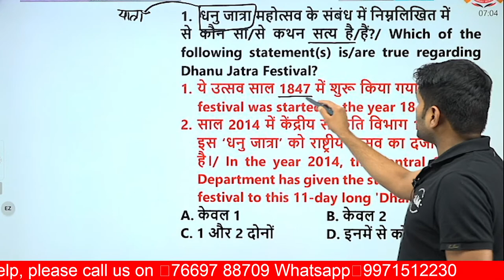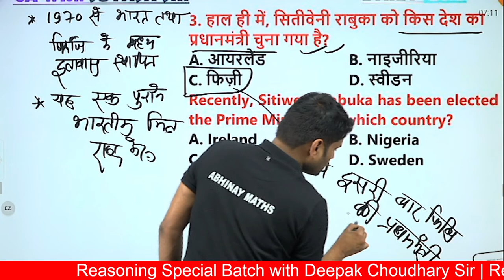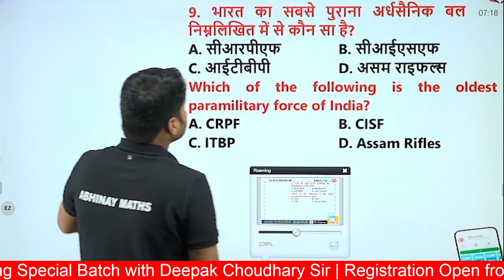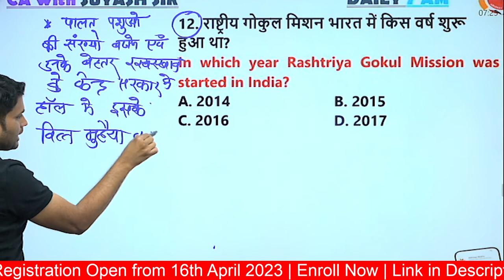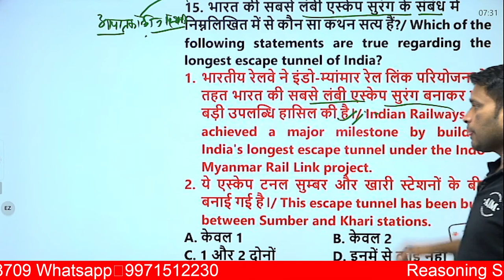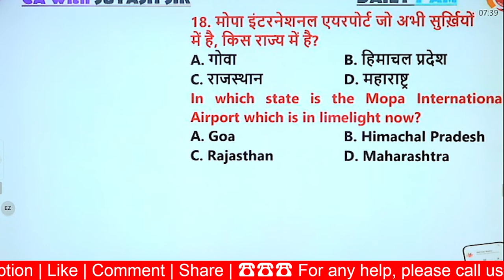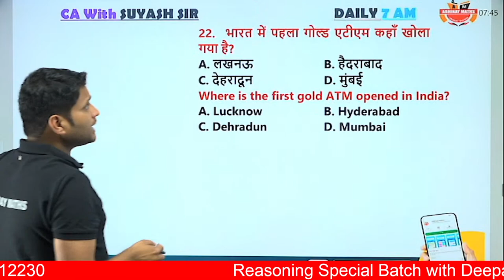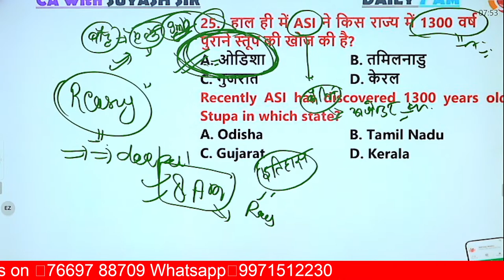UP Police Constable 2023 | SSC MTS 2023 | CRPF Tradesman 2023 | Daily Current Affairs | Delhi Police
UP Police 2023 Current Affairs | UP Constable 2023 Current Affairs | SSC MTS 2023 Current Affairs | CRPF Tradesman 2023 | CRPF Technical 2023 | Delhi Police Current Affairs
UP Police Constable 2023, CRPF, SSC MTS, Delhi Police के लिए Daily Current Affair की तैयारी। यह उन सभी अभ्यर्थियों के लिए है जो UP Police Constable, CRPF Tradesman 2023 , SSC MTS 2023 और Delhi Police की तैयारी कर रहे हैं।
✍️ Latest BATCH by UP Exams Abhinay Maths ✍️

👩‍💻👩‍💻📌 Top Playlist for UP Police Constable 2023📌 👩‍💻👩‍💻
👩‍💻👩‍💻 Top Playlist for CRPF TRADESMAN 2023/MTS/Delhi Police 👩‍💻👩‍💻
➤CRPF Tradesman 2023 | SSC MTS | Delhi Police | Maths by Amit Sir
➤CRPF Tradesman 2023 | SSC MTS | Delhi Police | GK/GS By Harendra Sir:
➤CRPF Tradesman 2023 | SSC MTS | Delhi Police | Static GK | By Abhishek Sir:
➤CRPF Tradesman 2023 | SSC MTS | Delhi Police | Reasoning By Deepak Sir
➤CRPF Tradesman 2023 | SSC MTS | Delhi Police | Hindi By Abhishek Sir
👩‍💻👩‍💻 📌Top Playlist for UP All Exams📌👩‍💻👩‍💻
➤UP CONSTABLE | VDO-RE EXAM | UPSI | UPSSSC PET | GK/GS & Hindi By Mohit and Harendra Sir

UP Exams - Abhinay Maths is India’s largest all UP Government exam preparation channel for UP Police, VDO, UP Constable, UPSSSC PET,  & all UP Exams. Our aim is to provide the most effective exam preparation to aspirants across India.
Why choose this UP Exams - Abhinay Maths YouTube Channel?
- Watch LIVE classes to prepare for UP Police, VDO, UP Constable and other Government Exams.
- Get practice questions, PYQs for all govt exams.
- Watch daily classes for QA, Maths, Reasoning, UP GS & GK.